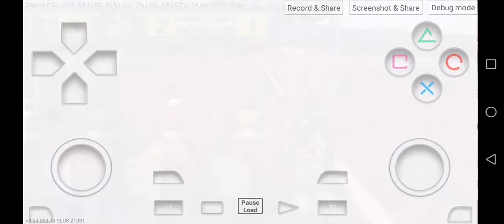POWERFULE MARS - WINS THE WINTER CUP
Gallop Racer 2004 on Android mobile